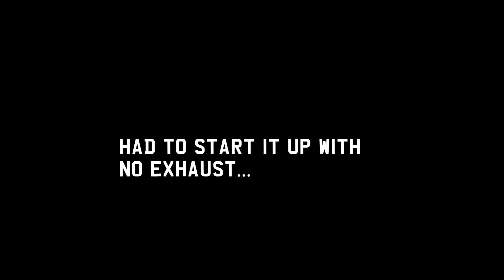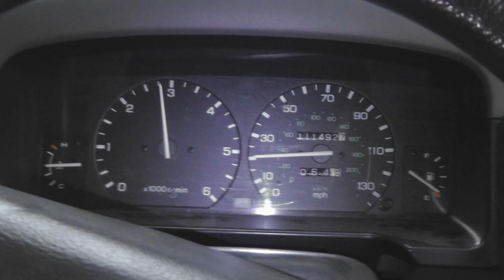Land Rover Discovery V8 Muscle, Silencer Removal, Before and After Sound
A before and after replacing the centre silencer on my 1995 Discovery 3.9 V8i. Also a quick 0-60 test. Meaty!

Only modification to exhaust system so far is the silencer removal... next up the catalytic converters will be chopped out, and the rear silencer replaced by a cherry bomb or similar.

If I keep the vehicle, it's likely the headers will be replaced in favour of some tubular extractor four-into-one items.

But for now, it sounds good -- definitely a V8, but not too anti-social!